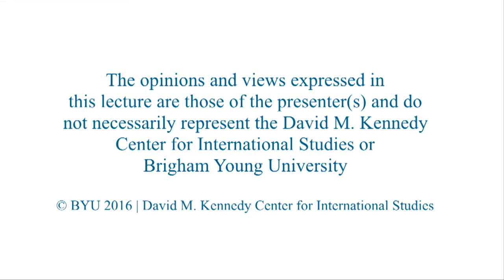A World in Flux Strategic Unease in a Multipolar World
His Excellency Johan C. Verbeke
Belgian ambassador to the U.S.

Amid wars and conflicts, alliances and collaboration remain vital components to hold on to peace.

His Excellency Johan C. Verbeke was appointed Belgian ambassador to the U.S. in January 2014, having previously served as ambassador to the UK. Verbeke’s diplomatic career has included service as special representative of the UN Secretary General in Georgia and head of UNOMIG; special coordinator of the UN Secretary General in Lebanon; and permanent representative to the UN in New York, where Belgium was a member of the Security Council. He and his wife Catherine Dubois are the parents of three children.

3/10/2016